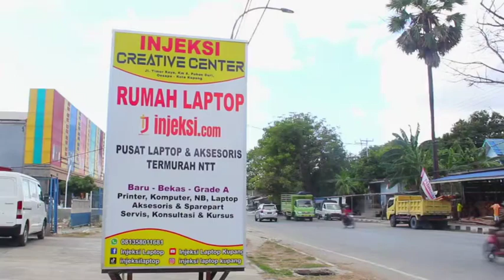SEMUA ADA SEMUA MURAH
semua ada semua murah... cuma di injeksi laptop kupang pusat laptop dan aksesoris termurah se-NTT